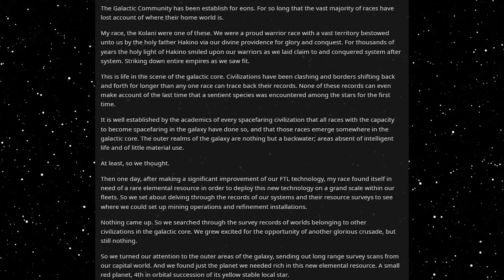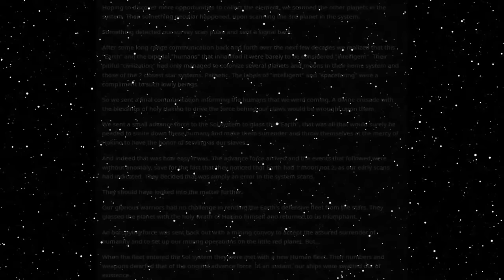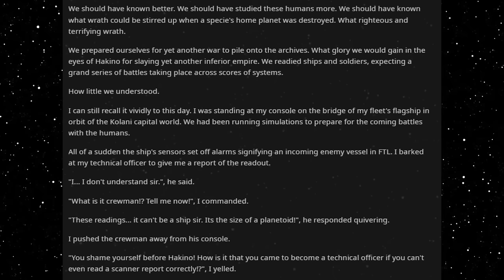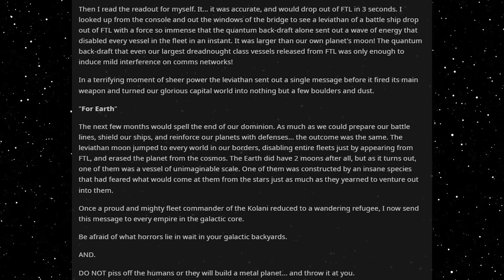Best HFY Reddit Stories: The Bipeds Are Insane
A search for resources...

An original story written, and granted permission to narrate by u/ComposedAnarchy